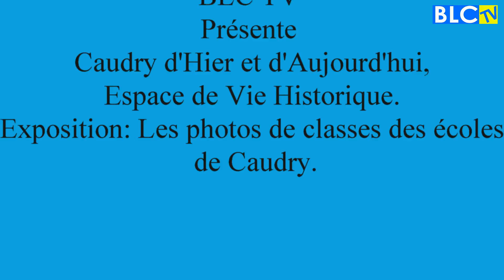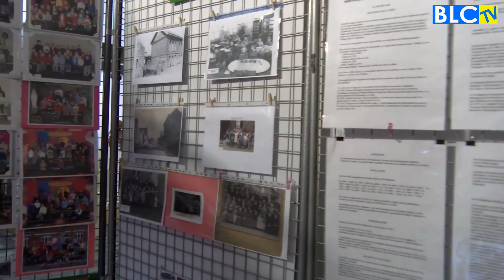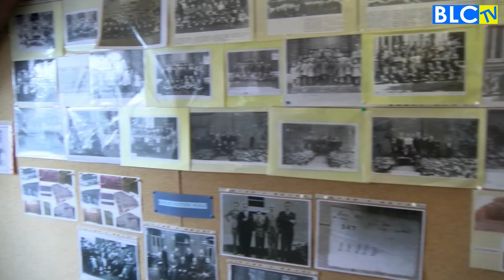BLC TV - Caudry d'Hier et d'Aujourd'hui - Mercredi 15 Juillet 2015